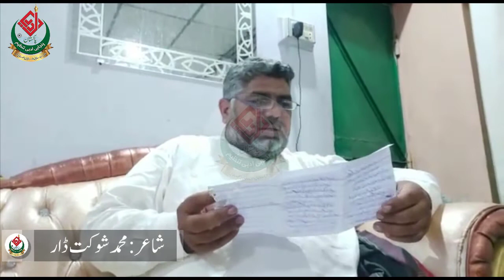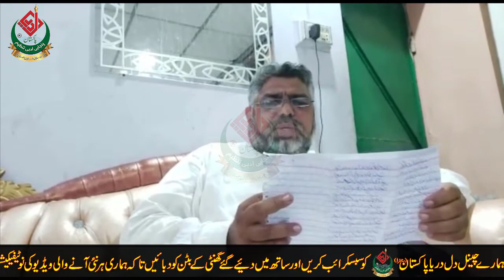Punjabi Poetry - Shoukat Dar - Oh maazi dy sunfy | Dil Darya Pakistan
Poet;  Shoukat Dar
اوہ ماضی دے سفنے

ایہہ دل دریا پاکستان دا آفیشل یوٹیوب چینل اے۔ تسی اس چینل توں کوئی وی ویڈیو ڈائریکٹ شیئر کر سکدے او۔ اگر تسی اس چینل دی کوئی وی ویڈیو اپنے چینل یا کسے وی سماجی رابطے دی ویب سائٹ تے اپلوڈ کیتی تے اس دے بدلے ہون والی کسی کاروائی دے تسی خود ذمہ دار ہونے او۔شکریہ

This is Dil Darya Pakistan's official YouTube channel. You can share any video directly from this channel. If you upload any video from this channel to your channel or any social networking site, you are responsible for any action taken in return. Thank you